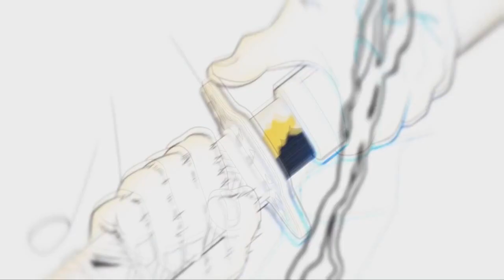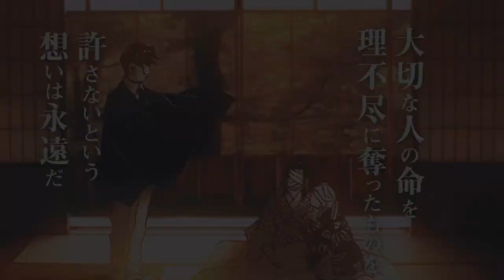DEMON SLAYER 3° TEMPORADA QUANDO SAI?! | Demon Slayer season 3 Swordsmith Village Arc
Demon Slayer 3 Temporada em breve...

Fala galera no vídeo de hoje eu vim falar para vocês da terceira temporada de Demon Slayer! Quando será lançado Kimetsu no Yaiba: Demon Slayer a 3 temporada com o arco da vila dos ferreiros também será falado no vídeo e também mostrando o trailer da terceira temporada de Demon Slayer! Vem com o Bucky❤️

TEMAS:
3ª temporada,demon slayer 3 temporada,anime no sekai,kimetsu no yaiba 3 temporada,kimetsu no yaiba 3 temporada data de lançamento,demon slayer 3 temporada data,kimetsu no yaiba 3 temporada quando sai

00:00 Trailer Oficial da terceira temporada de Demon Slayer
02:25 Data de lançamento de Demon Slayer a 3° Temporada